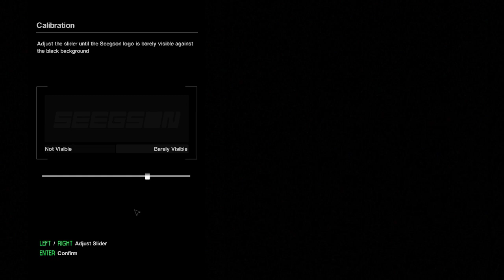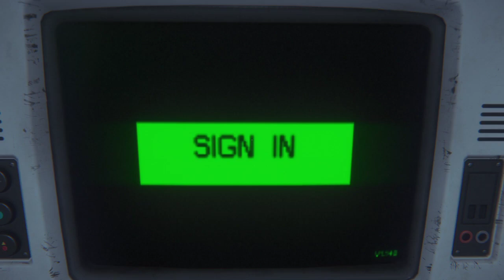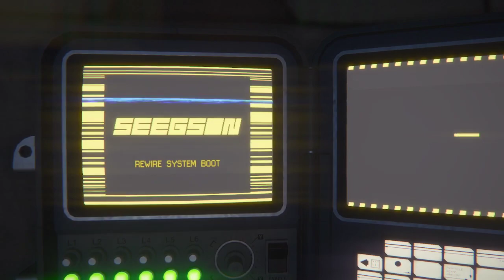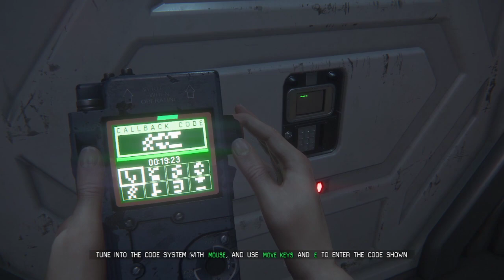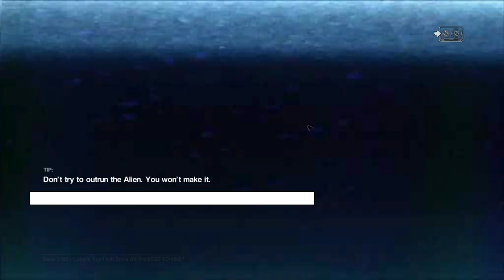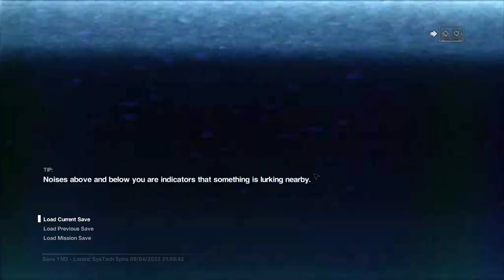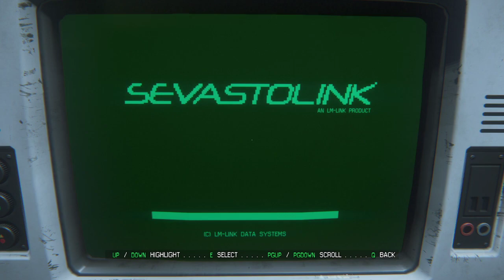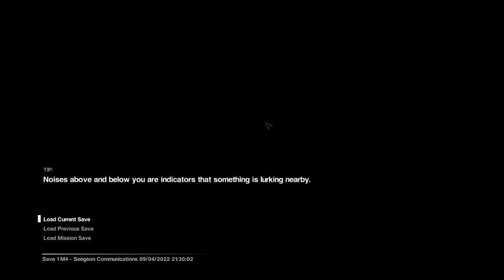This was a Mistake - Alien: Isolation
I should have played something else!!!